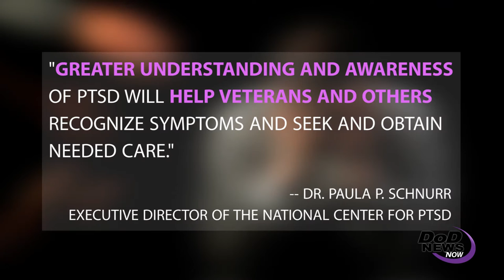PTSD is Not a Myth, And it's Closer to Home than You Think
Nearly 20 million Americans will suffer from post-traumatic stress disorder in their lifetimes, and they're not all veterans. No one knows why some people develop PTSD and others don't, but we do know that the more people who understand PTSD and its symptoms, the more we all can help those who are affected get help. Learn more and help raise awareness of PTSD and effective treatments.